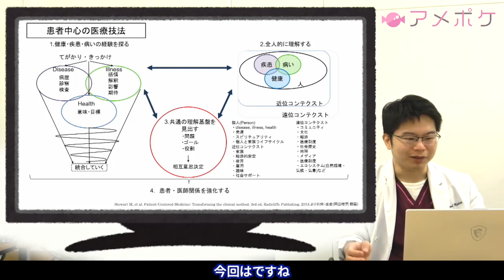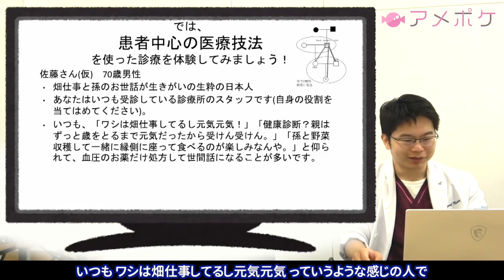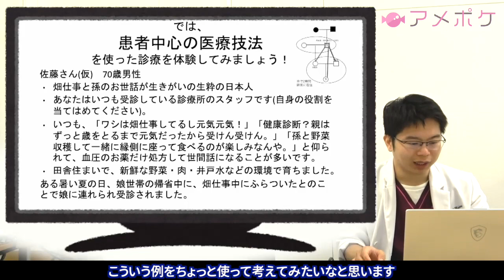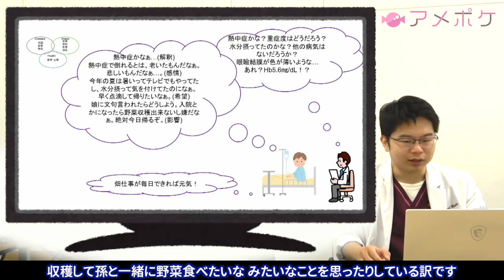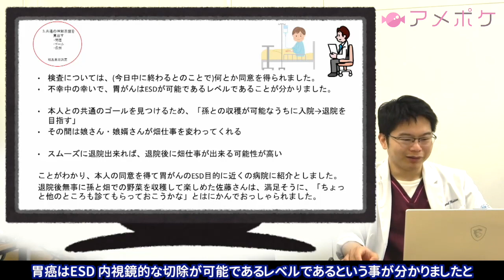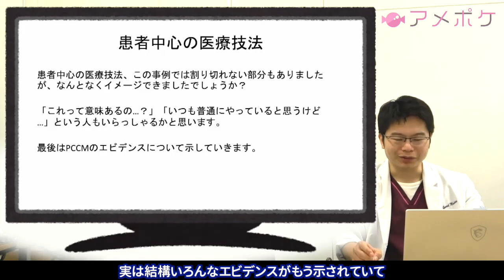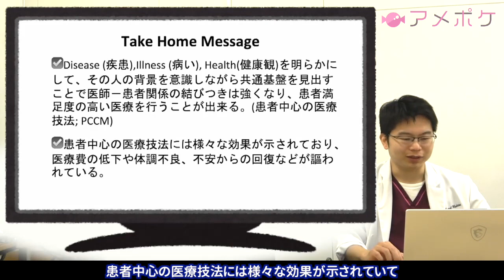患者満足度の高い医療とは？〜患者中心の医療技法〜Part.3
岡山大学病院総合内科の大村Dr.より、患者満足度の高い医療とは？〜患者中心の医療技法〜Part.3をお伝えします。
この動画を見ることで、患者さんや利用者さんとの関わり方が少し変わるかもしれません☆